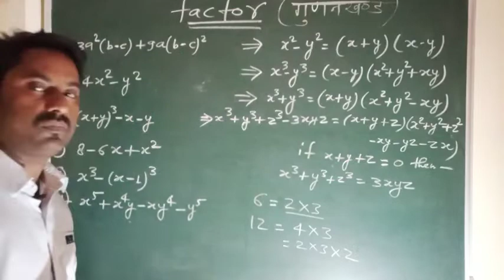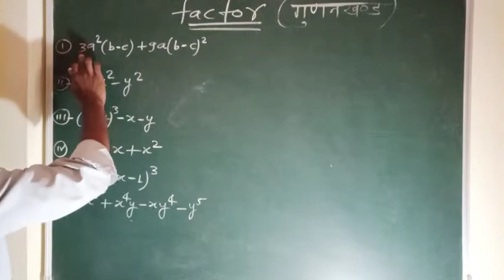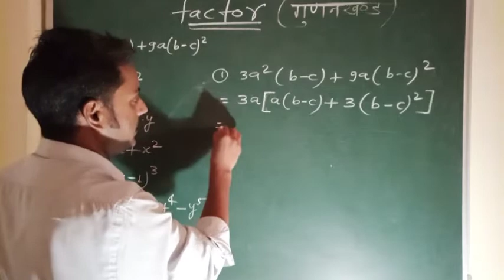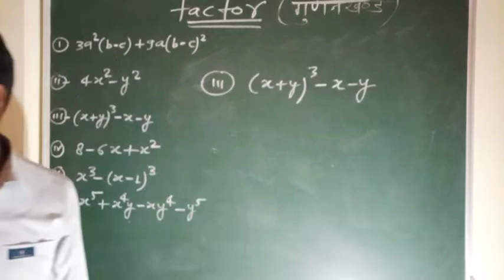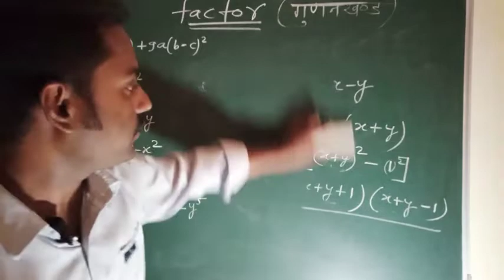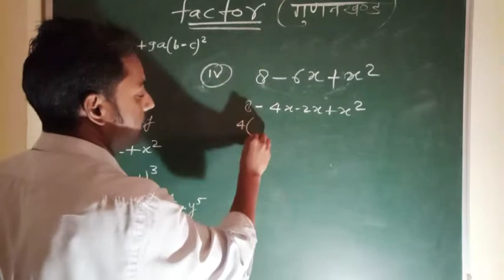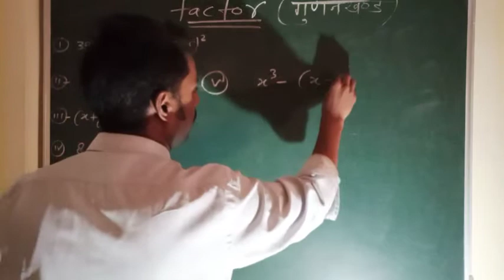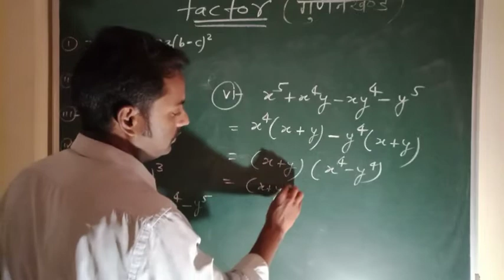Factors of algebraic expressions। factoring algebra।Algebra। algebraic factors कैसे निकालते हैं।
This channel is based on educational tips.it is helpful for science & mathematics students.our vedios based on math & science.even time we worked for health tips & motivation speech.this channel is also helpful for those guys who prepared for SSC,army, air force Nayodaya entrance exam & other competitive exam.all vedios are based on basic Mathematics and high school math & science students.

Creator details-
Maneesh Kumar Yadav